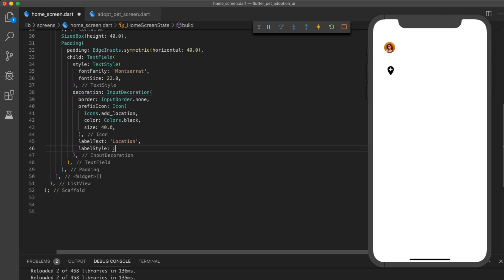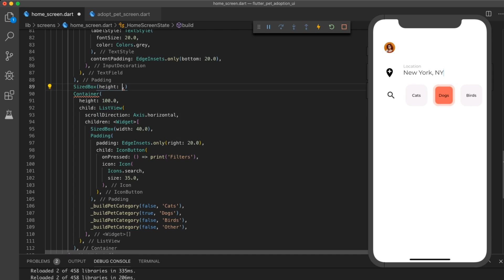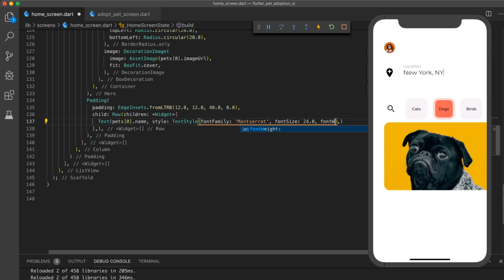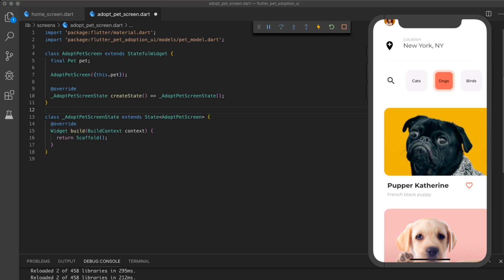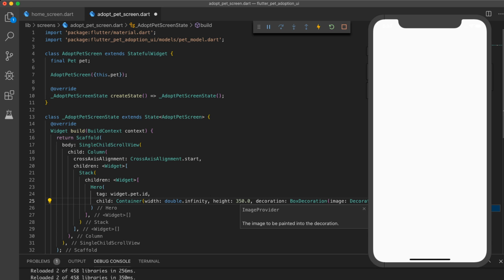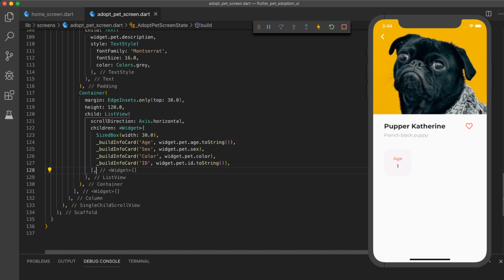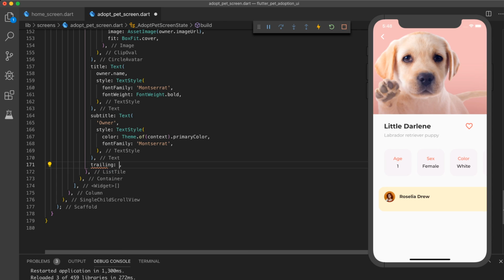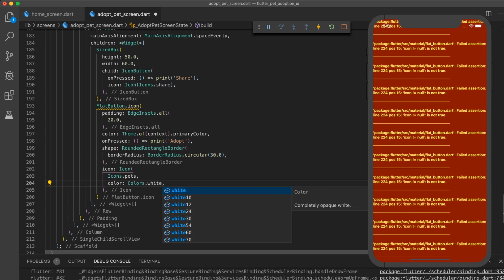Flutter Pet Adoption UI | Speed Code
» Flutter courses, writeups, and source code on Launch Club 🧠

Welcome to my Flutter Speed Code tutorial series where you will learn Flutter and create amazing apps using Dart. In this video, we build a pet adoption UI.

5 Min Call - LAKEY INSPIRED